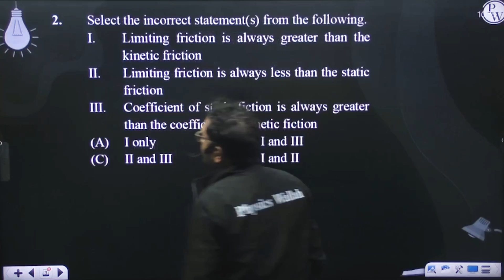Select the incorrect statement(s) from the following. I. Limiting friction is always greater th....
Select the incorrect statement(s) from the following.
I. Limiting friction is always greater than the kinetic friction
II. Limiting friction is always less than the static friction
III. Coefficient of static fiction is always greater than the coefficient of kinetic fiction 📲PW App